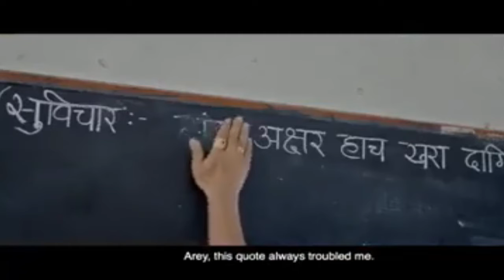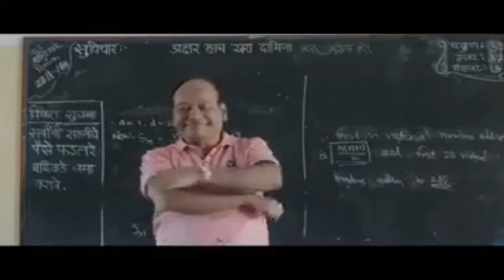New friend is valuable & old friend is priceless|नवीन मित्र मौल्यवान आहे आणि जुना मित्र अमूल्य आहे.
Old Friends
The best antiques to collect are old friends.
Nothing is as comfortable as an old friend.
A new friend is valuable, and old friend is priceless.
New friends are silver, but old are gold!
Good friends are hard to find, harder to leave, and impossible to forget.